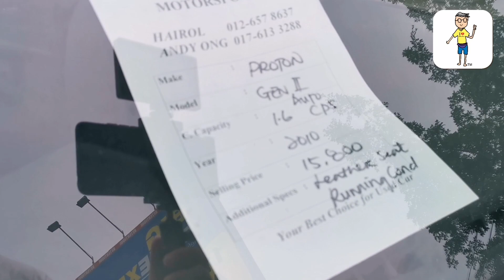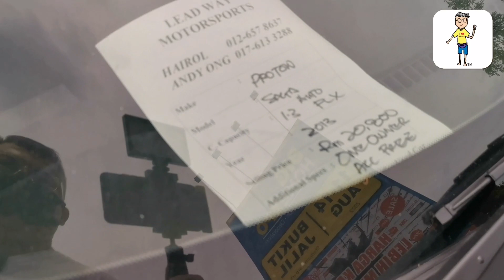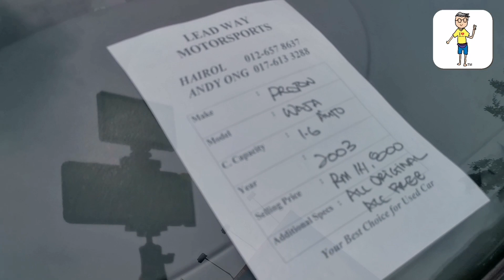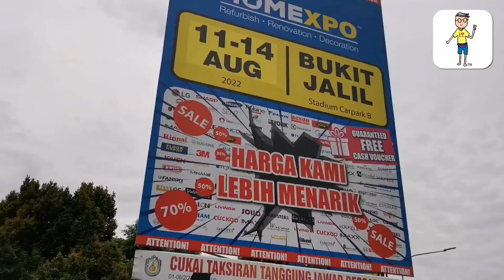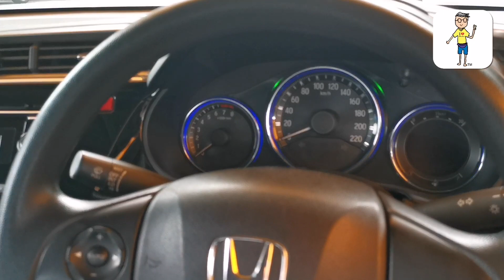Survey Kereta Terpakai Murah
Hyundai i10
MYVI
Nissan Sentra
Perodua Kenari
Suzuki Swift
Proton SAGA
Proton Persona
Honda City
Perodua Kelisa
Myvi
Viva
Peordua MYVi
Proton Persona